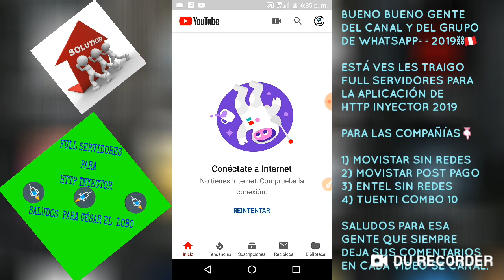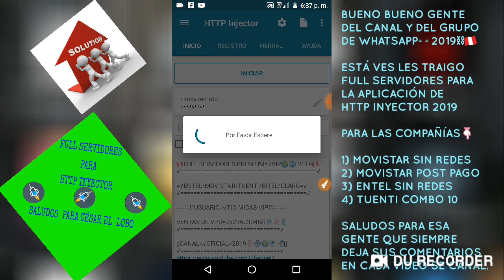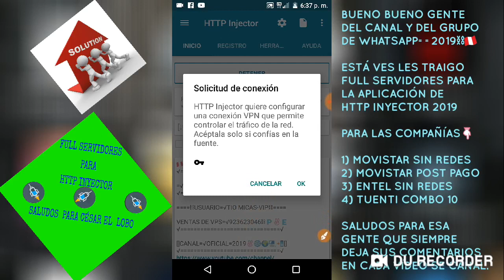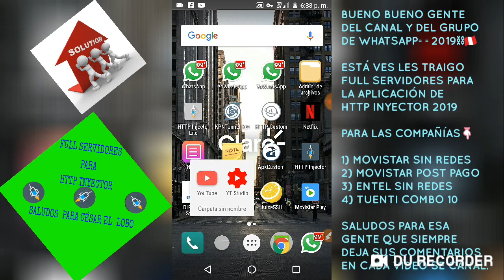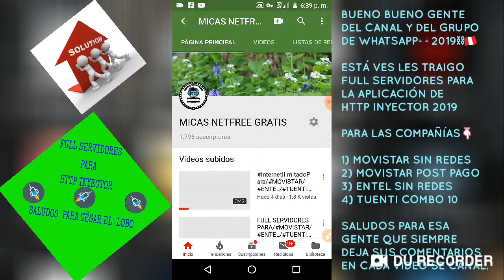SERVIDORES PARA LAS COMPAÑÍAS DE/MOVISTAR/ENTEL/TUENTI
Paz y Amor Para Todos==Suerte Y Éxitos👏

FULL SERVIDORES PARA LA APLICACIÓN DE HTTP INYECTOR=√2019

EN LA DESCRIPCIÓN DEL VÍDEO BUSQUEN SUS SERVIDORES PARA LAS COMPAÑÍAS QUE USAN👇👊

        📥SERVIDORES EN LA
     DESCRIPCIÓN DEL VÍDEO📥

En la descripción del vídeo los dejo servidores para LAS COMPAÑÍAS
 DE MOVISTAR/ENTEL/TUENTI=√

Los servidores tienen una duración👉LIMITADA SOLO USAR Y NO PREGUNTAR
hola gente de Youtube como están espero k estén súper bien está ves les traigo servidores para las compañías

=√MOVISTAR SIN REDES
APN:DEFAULT

=√MOVISTAR POST PAGO
APN:DEFAULT

=√ENTEL SIN REDES
APN:DEFAULT

=√TUENTI COMBO 10
APN: DEFAULT

Espero que los guste los servidores de internet gratis
bueno los Links de los servidores los dejo en la descripción del vídeo para que los descarguen bueno conmigo será asta un nuevo vídeo así que a disfrutar de internet gratis y no olvides de dejarme tu grandioso Like que no te cuesta nada y comenten para traerles mas servidores actualizados para cualquier compañía del Perú y suerte a todos.
Internet para Movistar📶
Internet para Entel📶
Internet para Bitel📶
Internet para Claro📶
Internet para Tuenti📶
Internet para Movistar📶

1-RA MOVISTAR POST PAGO CON REDES =√2019
((EHI)) 👇
1♻️🔰📶📚💻👇📥🔐

2-DA MOVISTAR SIN REDES
((EHI)) 👇
1♻️🔰📶📚💻👇📥🔐

3-RA ENTEL SIN REDES
((EHI)) 👇
1♻️🔰📶📚💻👇📥🔐

4-TA TUENTI COMBO 10 REDES
((EHI)) 👇
1♻️🔰📶📚💻👇📥🔐